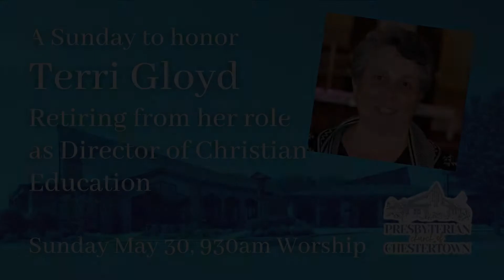Celebrating Ms. Terri on her Retirement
Ms. Terri Gloyd has been our Director of Christian Education for decades. We give thanks to God for calling her among us, and blessing us with her joy, passion, and service. May her retirement be filled with health, adventure, and love, and may she and Charlie continue to be an integral part of what God is doing through this congregation!